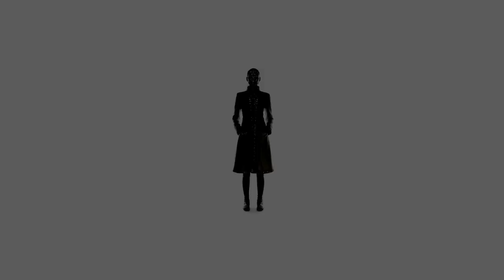Chanel Miroir Miroir by Peter Philips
I always think that Peter Philips and Chanel Beauty couldn't possibly impress me more, and then they come up with something new like this extraordinary film to showcase the new Rouge Allure lipstick range. Peter Philips's crystal makeup is incredible and I love the Surrealist take on lipstick - Man Ray would have loved this! A round of applause for my favourite beauty brand. Well played Chanel, well played.